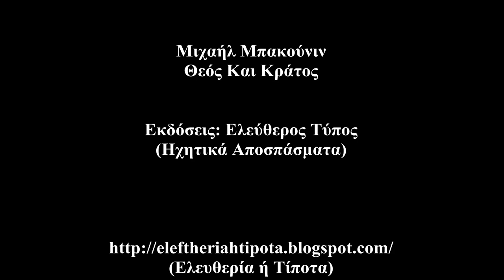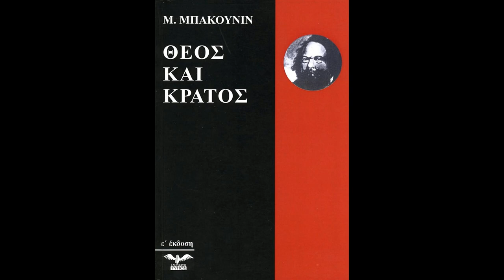Μιχαήλ Μπακούνιν - Θεός Και Κράτος (Εκδόσεις Ελεύθερος Τύπος) {Ηχητικά Αποσπάσματα)